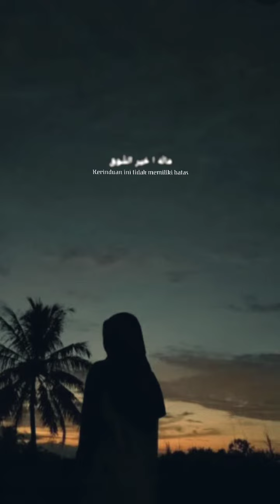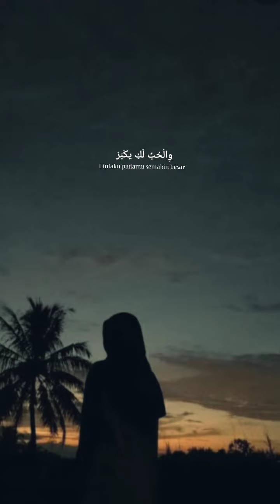Syooq - Kerinduan - Lagu arab terbaru